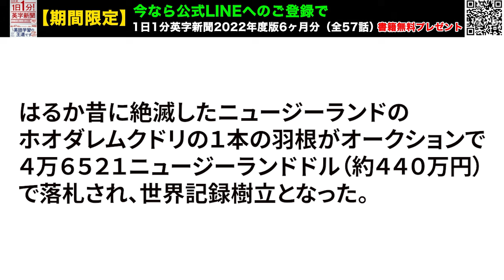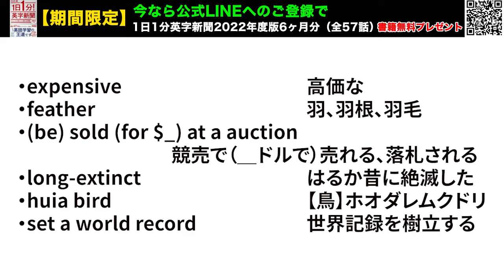【世界で最も高価な羽根、NZ競売で】World's Most Expensive Feather Sold for at New Zealand…2024年5月24日 毎日１分！英字新聞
今回オークションに出品された羽根は国の重要文化財であり、登録された収集家だけが購入することができました。
ニュージーランド文化遺産省の許可がなければ海外に持ち出すことはできないとのこと。
したがって、落札する見込みのある参加者全員が、あらかじめこの許可の提示を求められていたそうです。貴重なものを手に入れるのは大変ですね。

手をかざすと自動的にスライド式にフタが開くゴミ箱、今年買った家電？ベストです。
あまりにも便利すぎて、実家にも送りました。

（裏）関東地方の梅雨入りは6月10日前後か・・・